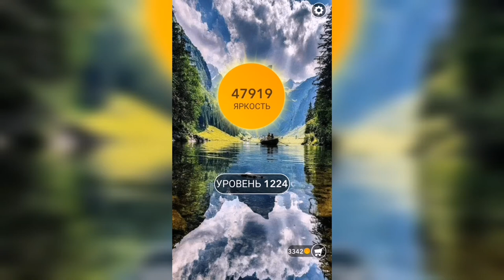Word / Слово Крест: Поиск русского кроссворда / Уровень 1224